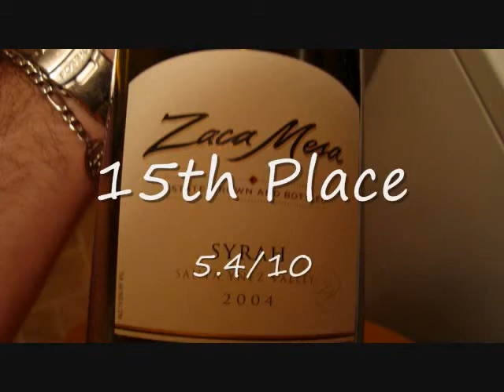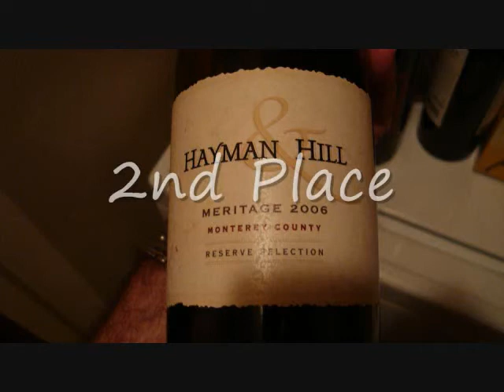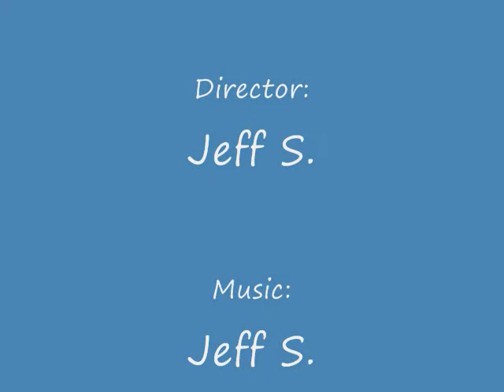Great California Wine Party 2009